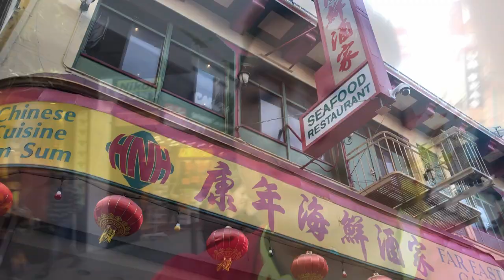VLOG | CNY Lion Dance 2020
Chinese New Year VLOG | Lion Dance VLOG | San Francisco Bay Area

Two Brothers lion dancing together? watch along as we celebrate our heritage and Chinese Culture as we lion dance during the Chinese New Year season. Footage from couple of performances at Stoneridge Mall and in San Francisco Chinatown. We're honestly performing 99% of the time but we are trying to find that balance for you guys!

Featuring the 美國柔功門國術龍獅總會 Yau Kung Moon Kung Fu, Dragon Dance, and Lion Dance Association!

Check out the Equipment we use here:
DJI Osmo Mobile 3
Samsung Galaxy S8
GoPro Hero 7 Black
SanDisk Extreme Plus 64GB microSD